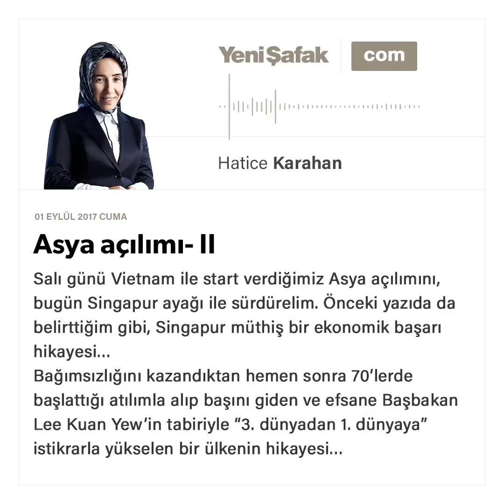Asya açılımı- II-Hatice Karahan-01.09.2017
Salı günü Vietnam ile start verdiğimiz Asya açılımını, bugün Singapur ayağı ile sürdürelim. Önceki yazıda da belirttiğim gibi, Singapur müthiş bir ekonomik başarı hikayesi… Bağımsızlığını kazandıktan hemen sonra 70'lerde başlattığı atılımla alıp başını giden ve efsane Başbakan Lee Kuan Yew'in tabiriyle “3. dünyadan 1. dünyaya” istikrarla yükselen bir ülkenin hikayesi…